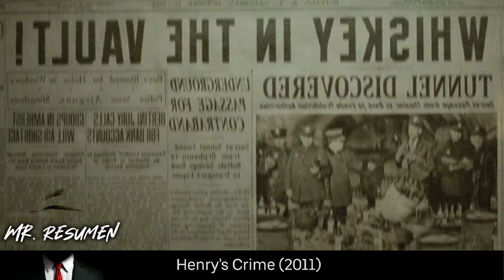¡Su Esposa lo Engaña Mientras él Está en Prisión, pero Cuando Salió, la Hizo Arrepentirse!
🍿 Esta película sigue a Henry, que va a la cárcel por un robo a un banco que no ha cometido. Una vez liberado, planea robar el mismo banco con su antiguo compañero de celda Max